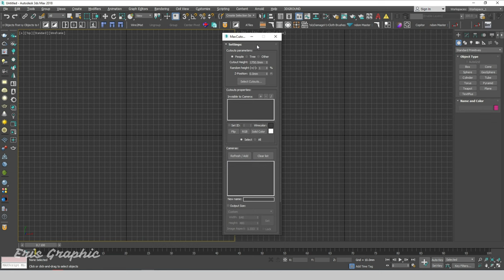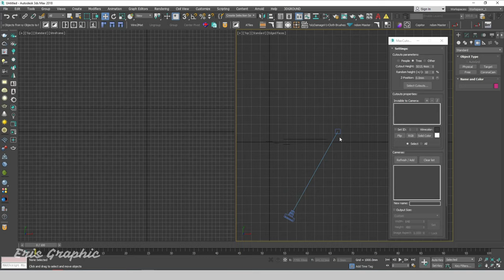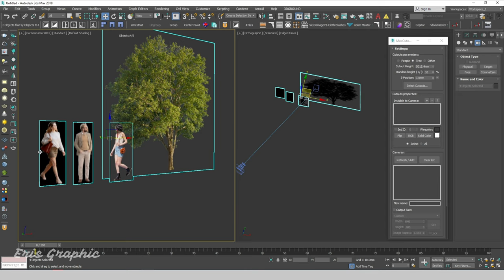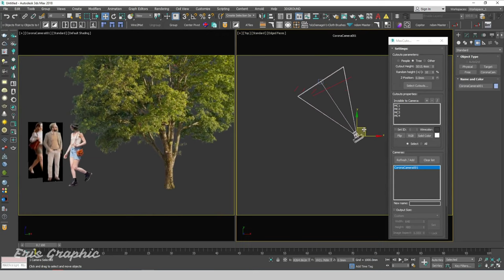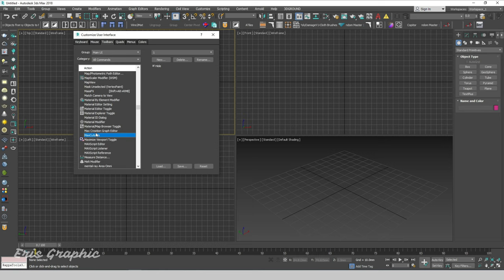Create 2d Cutouts Object With MaxCutouts v1.0 Script | Eris Graphic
Hello Everyone,
In this tutorial you will create 2d cutouts object with maxcutouts script 3ds max. Hope you enjoy this video.

⏱️ Timestamps
00:00 | Introduce
00:08 | Run Script
04:19 | Install Script